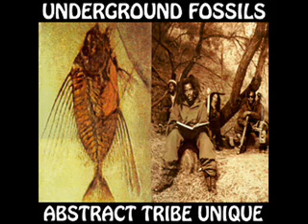Abstract Rude & Tribe Unique - Something about this music